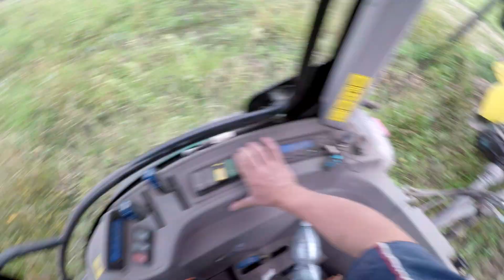wykopki 2021odmiana madeline Arbos w akcji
Będzie śmiesznie